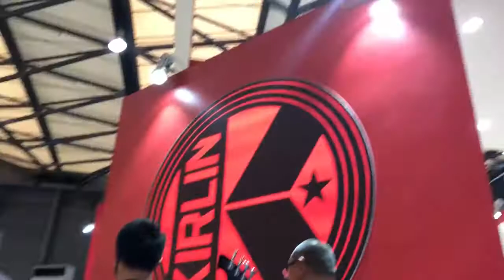Demon Hunters - live "夏之莲花" (Fan Record)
Name: Demon Hunters - chinese name "猎魔人乐队 "
Country of origin: China
Location: Beijing
Formed in: 2011
Genre: Instrumental Metal